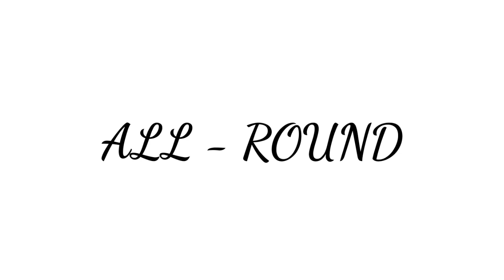Pune Warriors India Full Squad Of IPL 2013 (Cricket lover B) | IPL 2013 Full Squads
Cover Topic :-
Cricket
cricket information
ipl information
IPL
ipl 2013
ipl 2013 points tabale
ipl 2013 Pune Warriors India
Pune Warriors India full squad 2013
Pune Warriors India
Pune Warriors India captain
Yuvraj Singh
Aaron Finch
Manish Pandey
Robin Uthappa
Mitchell Marsh
Angelo Mathews
Rahul Sharma
Bhuvneshwar Kumar
Ross Taylor
Wayne Parnell
Ashok Dinda
Steve Smith
cricket lover video
cricket lover
cricket lover B